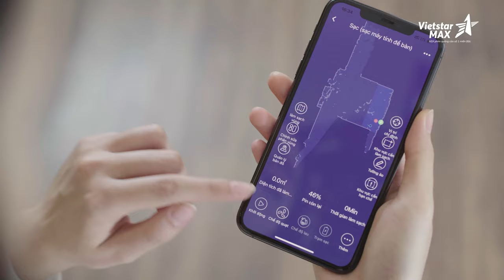VietstarMAX | Làm phim quảng cáo TVC 15S - Rô bốt hút bụi RAPIDO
TVC quảng cáo rô bốt hút bụi của RAPIDO do VietstarMAX thựuc hiện sản xuất

Lĩnh vực chính:
1️⃣.  .Sản xuất TVC quảng cáo, làm phim quảng cáo, Video clip quảng cáo.
2️⃣.. Sản xuất phim Viral video marketing, viral clip hot nhất, làm video clip viral, phim ngắn viral hay nhất năm 2018, phim lan truyền trên mạng xã hội,
3️⃣.. Sản xuất phim doanh nghiệp, làm phim doanh nghiệp, phim giới thiệu doanh nghiệp, corporate video
4️⃣. . Quảng cáo truyền hình, quảng cáo online trên các phương tiện truyền thông.
5️⃣. . Lập kế hoạch quảng cáo truyền thông (offline và online)